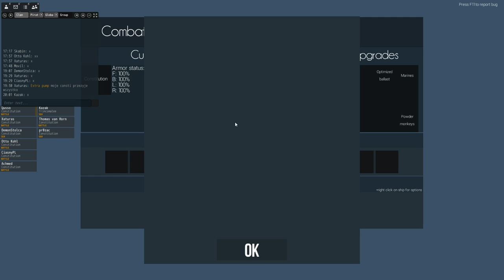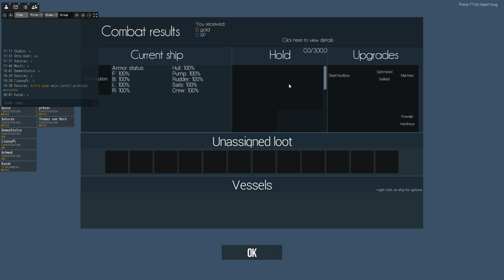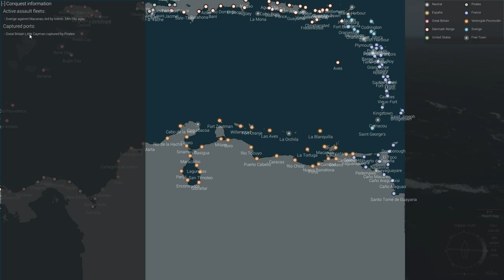BlackWater Expedition To Maracaibo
NavalAction BlackWater pirate clan expedition to maracaibo.